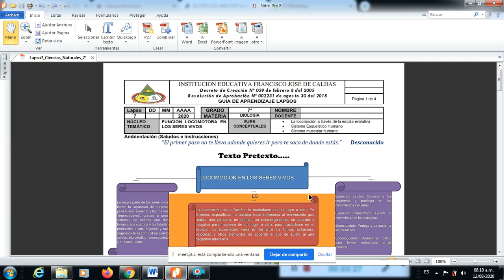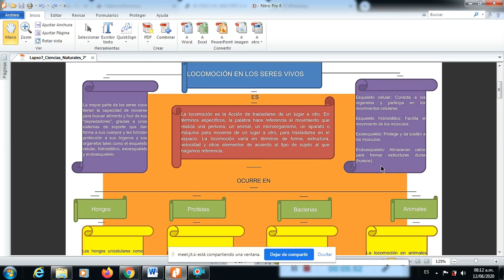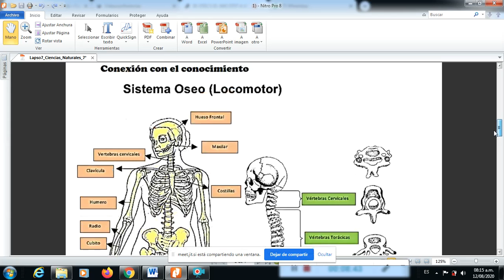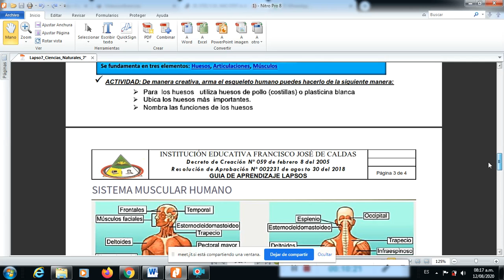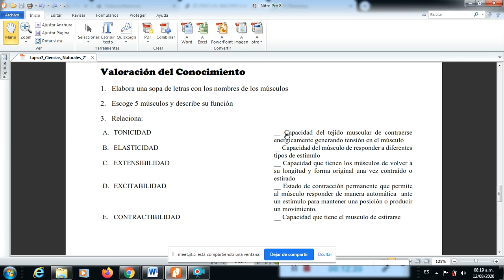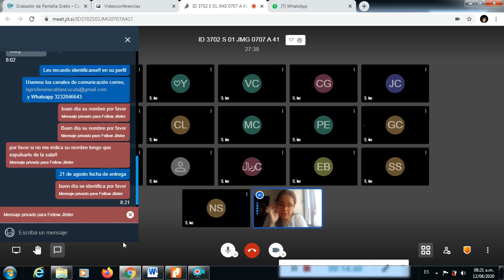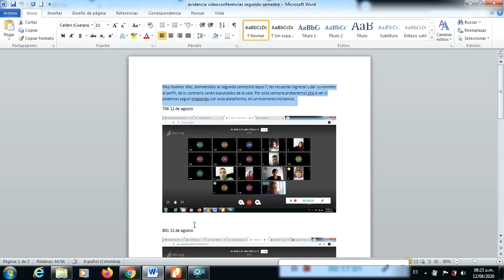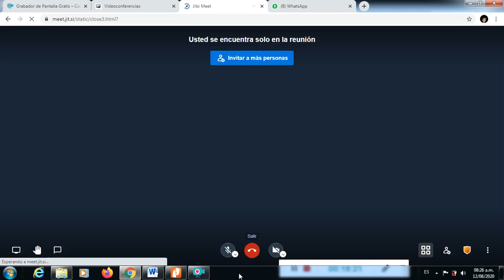707 INICIO LAPSP 7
Que pena tuve problemas con el audio ese día, sin embargo les comparto el video